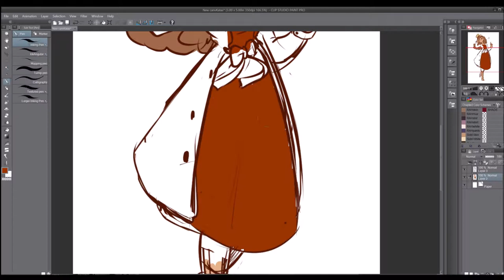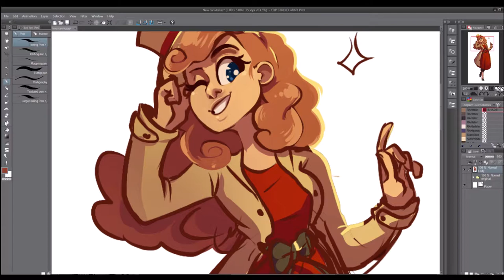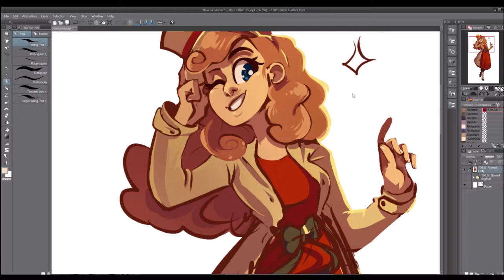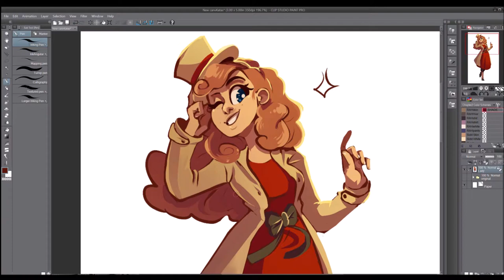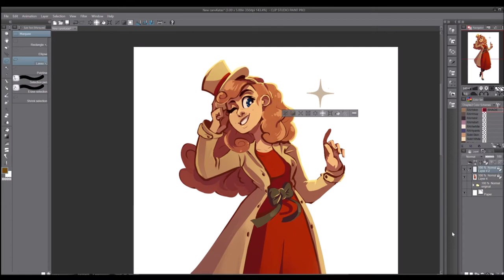Lady Layton (SPEEDPAINT)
The Professor Layton games were a huge part of my childhood! Really happy they're bringing back a core series- and with such a cute protagonist too! So I made a cute little speedpaint to celebrate. Something bogged down my computer like hella halfway through recording, so don't mind the slowed bits.

Song Used (just one song this time, it's crazy)-